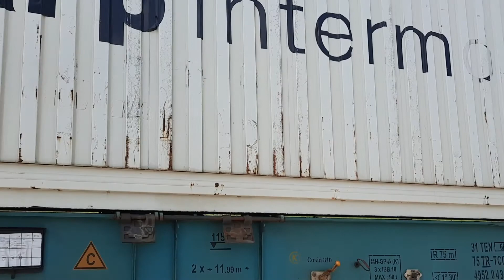Vozovi u Patin Majdanu.